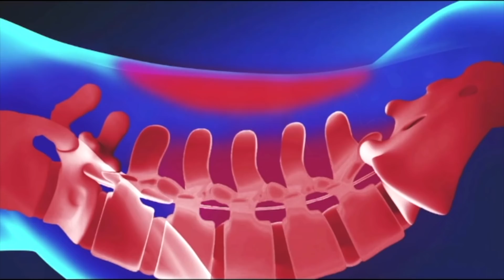बेटे को जन्म दिया अस्पताल ने थमा दिया बेटी - मच गया हंगामा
मामला Katihar सदर अस्पताल के प्रसव वार्ड से जुड़ा हुआ है। जहां मनिहारी कुमारीपुर के चम्पा देवी को प्रसव के बाद बेटा होने की कही गई। मगर बच्चा सौंपते वक्त उन्हें बेटी सौंप दी गई।